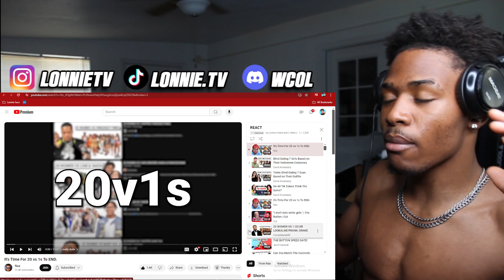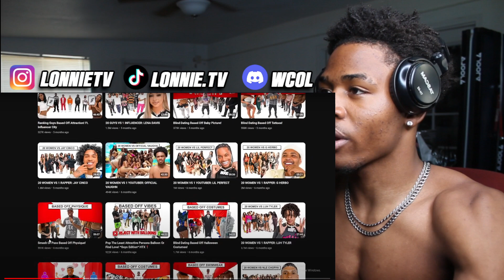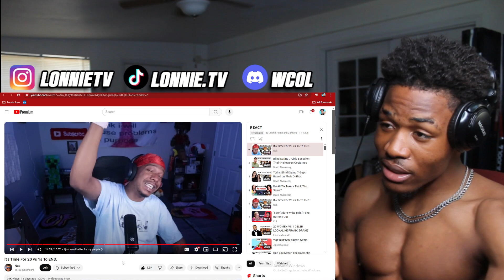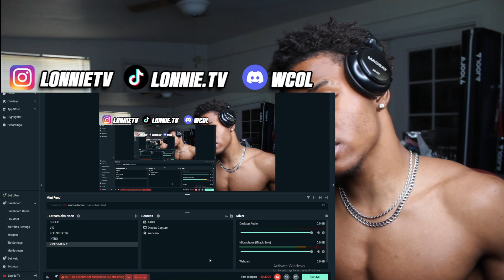Stop Spamming These 20 vs 1 Videos...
Lonnie gives FIRST Reaction to It's Time For 20 vs 1s To END. by Nax
Uncut Reaction Channel For @heyyfresh

UPLOAD DAILY